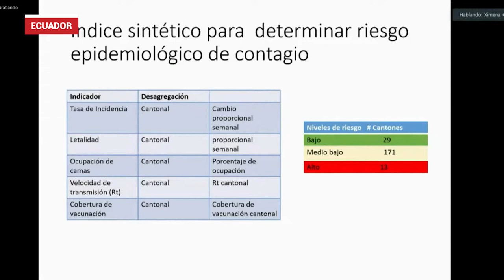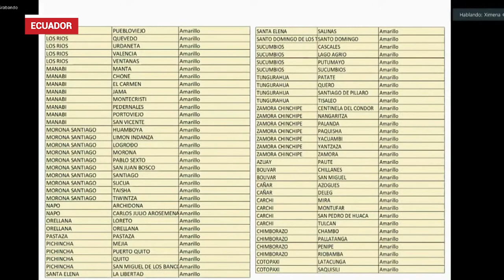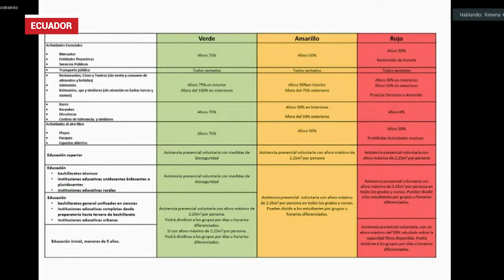Ximena Garzón anunció que 29 cantones pasarán a verde, 171 a amarillo y 13 se mantendrán en rojo